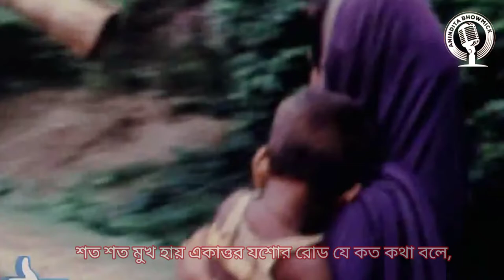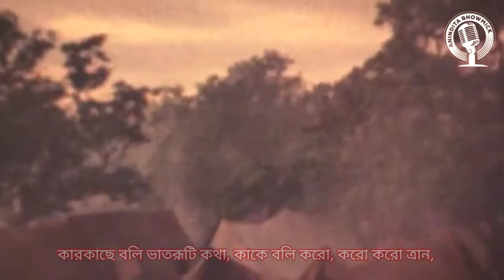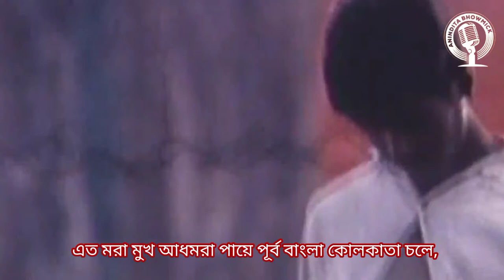সেপ্টেম্বর অন যশোর রোড। September on Jessore Road | Allen Ginsberg| @AninditaBhowmick abritti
প্রথমেই সকলকে বিজয়ের ৫০ বছরের শুভেচ্ছা জানাই ✊
অ্যালেন গিন্সবার্গ ১৯৭১ সালে বাংলাদেশের স্বাধীনতা যুদ্ধের শেষ দিকে ভারতের কলকাতায় এসেছিলেন। কলকাতার বেশ কয়েকজন সাহিত্যিকের সাথে তার বন্ধুত্ব ছিল যার মধ্যে একজন সুনীল গঙ্গোপাধ্যায়। তিনি সুনীলের বাড়িতেই উঠেছিলেন। তখন বাংলাদেশ থেকে অনেক শরণার্থী পশ্চিমবঙ্গ ও সীমান্তবর্তী অন্যান্য শহরে আশ্রয় নিয়েছিল। ব্রিটিশ রাজের সময় পূর্ব বাংলা ও পশ্চিমবঙ্গের সংযোগকারী সড়ক হিসেবে কাজ করতো "যশোর রোড"। অনেক বৃষ্টি হওয়ায় তখন যশোর রোড জলে ডুবে গিয়েছিল। সড়ক পথে না পেরে গিন্সবার্গ অবশেষে নৌকায় করে বনগাঁ পেরিয়ে বাংলাদেশের যশোর সীমান্তে পৌঁছেন। তার সাথে সুনীলও ছিলেন। তারা যশোর সীমান্ত ও এর আশপাশের শিবিরগুলোতে বসবাসকারী শরণার্থীদের দুর্দশা প্রত্যক্ষ করেন।
এই অভিজ্ঞতা থেকেই গিন্সবার্গ এই কবিতাটি লিখেছিলেন। এই দীর্ঘ কবিতার সাথে সুর দিয়ে এটিকে গানে রূপ দিয়েছিলেন তিনি। আমেরিকায় ফিরে গিয়ে তার বন্ধু বব ডিলান ও অন্যান্য বিখ্যাত গায়কদের সহায়তায় এই গান গেয়ে কনসার্ট করেছিলেন। এভাবেই বাংলাদেশী শরণার্থীদের জন্য অর্থ সংগ্রহ করেন গিন্সবার্গ।
(তথ্য - ইন্টারনেট)

সেপ্টেম্বর অন যশোর রোড-অ্যালেন গিন্সবার্গ

শত শত চোখ আকাশটা দেখে, শত শত শত মানুষের দল,
যশোর রোডের দুধারে বসত বাঁশের ছাউনি কাদামাটি জল।
কাদামাটি মাখা মানুষের দল, গাদাগাদি করে আকাশটা দেখে,
আকাশে বসত মরা ইশ্বর, নালিশ জানাবে ওরা বল কাকে।
ঘরহীন ওরা ঘুম নেই চোখে, যুদ্ধে ছিন্ন ঘর বাড়ী দেশ,
মাথার ভিতরে বোমারু বিমান, এই কালোরাত কবে হবে শেষ।
শত শত মুখ হায় একাত্তর যশোর রোড যে কত কথা বলে,
এত মরা মুখ আধমরা পায়ে পূর্ব বাংলা কোলকাতা চলে।
সময় চলেছে রাজপথ ধরে যশোর রোডেতে মানুষ মিছিল,
সেপ্টেম্বর হায় একাত্তর, গরুগাড়ী কাদা রাস্তা পিছিল
লক্ষ মানুষ ভাত চেয়ে মরে, লক্ষ মানুষ শোকে ভেসে যায়,
ঘরহীন ভাসে শত শত লোক লক্ষ জননী পাগলের প্রায়।
রিফিউজি ঘরে খিদে পাওয়া শিশু, পেটগুলো সব ফুলে ফেঁপে ওঠে
এইটুকু শিশু এতবড় চোখ দিশেহারা মা কারকাছে ছোটে।
সেপ্টেম্বর হায় একাত্তর, এত এত শুধু মানুষের মুখ,
যুদ্ধ মৃত্যু তবুও স্বপ্ন ফসলের মাঠ ফেলে আসা সুখ।
কারকাছে বলি ভাতরূটি কথা, কাকে বলি করো, করো করো ত্রান,
কাকে বলি, ওগো মৃত্যু থামাও, মরে যাওয়া বুকে এনে দাও প্রান।
কাঁদো কাঁদো তুমি মানুষের দল তোমার শরীর ক্ষত দিয়ে ঢাকা,
জননীর কোলে আধপেটা শিশু একেমন বাঁচা, বেঁচে মরে থাকা।
ছোটো ছোটো তুমি মানুষের দল, তোমার ঘরেও মৃত্যুর ছায়া,
গুলিতে ছিন্ন দেহ মন মাটি, ঘর ছেড়েছোতো মাটি মিছে মায়া।
সেপ্টেম্বর হায় একাত্তর, ঘর ভেঙে গেছে যুদ্ধের ঝড়ে,
যশোর রোডের দুধারে মানুষ এত এত লোক শুধু কেনো মরে।
শত শত চোখ আকাশটা দেখে, শত শত শত শিশু মরে গেল,
যশোর রোডের যুদ্ধ ক্ষেত্রে ছেঁড়া সংসার সব এলোমেলো

অনুবাদ: খান মোহাম্মদ ফারাবী (১৯৫২-১৯৭৪)